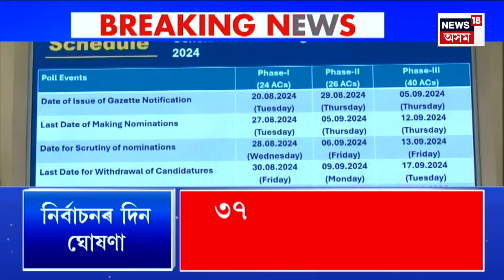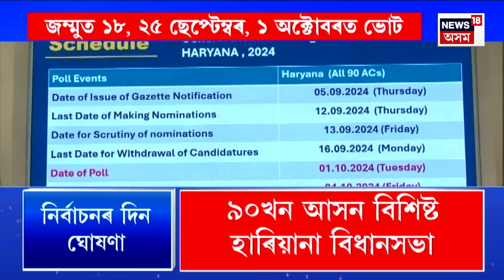CITY News | বঙাইগাঁৱত উৎকোচ লৈ একেটা কাৰ্যালয়তে গ্ৰেপ্তাৰ দুই বিষয়া খুৰছিদা খানম আৰু নেকিব আহমেদ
দুৰ্নীতি নিবাৰক শাখাৰ জালত বঙাইগাঁও জিলাৰ সৃজনগ্ৰাম খণ্ড উন্নয়ন বিষয়া আৰু সহকাৰী খণ্ড উন্নয়ন বিষয়া। ধৃত খণ্ড উন্নয়ন বিষয়া খুৰছিদা খানম আৰু সহকাৰী খণ্ড উন্নয়ন বিষয়া নেকিব আহমেদ। খণ্ড উন্নয়ন বিষয়াৰ হৈ সহকাৰী খণ্ড উন্নয়ন বিষয়া নেকিব আহমেদে সংগ্ৰহ কৰিছিল উৎকোচ। এজনৰ পৰা লৈছিল ১৬হাজাৰ টকাৰ উৎকোচ।